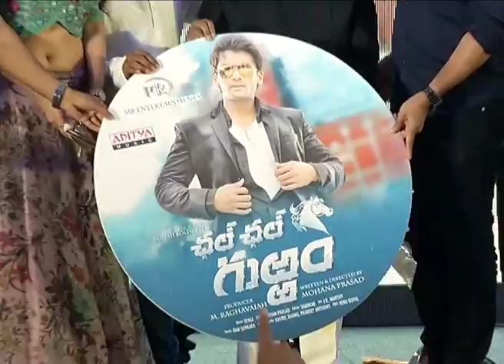Chal Chal Gurram Movie Audio Launch - Sailesh Bolisetty, Diksha Panth , Angana Roy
Watch Chal Chal Gurram Movie Audio Launch
Starring Sailesh Bolisetty, Diksha Panth, Angana Roy
Music composed by Vengi, Directed by Mohana Prasad & Produced by M.Raghavaiah Under the Banner of M R Entertainments